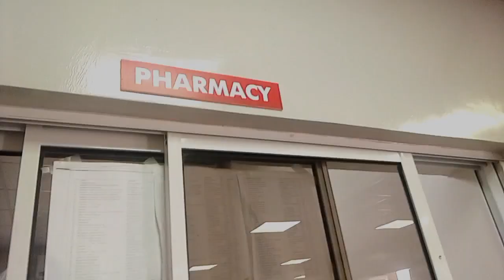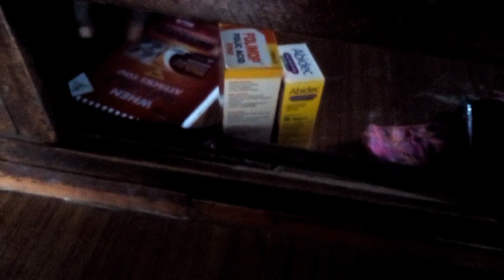my baby has jaundice// foundin out the jaundice//going to back to hospital// Doctors' prescription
so lovely, my baby has jaundice and am taking him to hospital. so in today's video am going to show you how I found out.